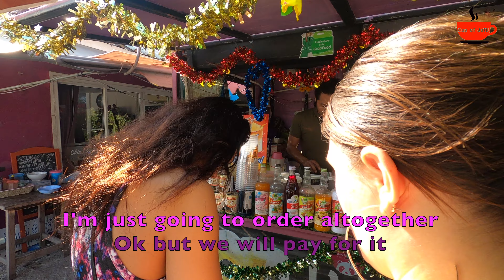THAILAND TRAVEL VLOG --- 1st DAY IN PHUKET --- PATONG BEACH --- EPS 7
ATTENTION: THIS WAS SHOT RIGHT BEFORE THE COVID LOCKDOWN
Woke up and was ready to explore my area of Phuket where all the Native people live. The Vibe is completely different that of Patong Beach which we hit up next. The Beautiful terrain is astonishing so don't miss out on this weeks episode!

AIRBNB LINK

Song used